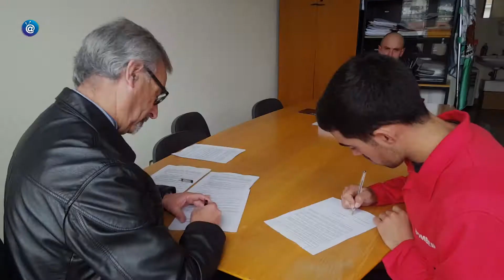Bombeiros de Amarante - Equipa de segurança do Túnel do Marão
Assinatura dos contratos com os 8 bombeiros que formam a equipa de segurança do Túnel do Marão, a 6 de Junho de 2018